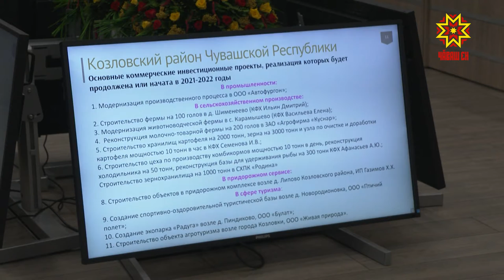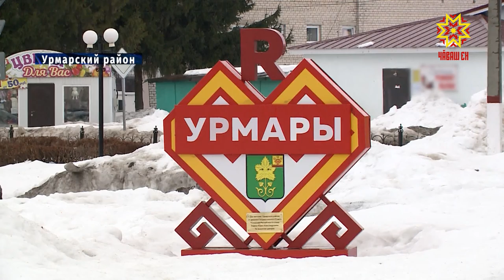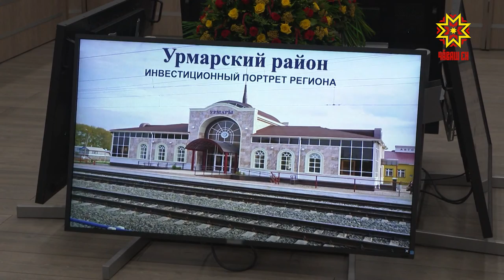Развитие Козловского и Урмарского районов обсудили на заседании Высшего экономического совета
Стратегии развития региона в разрезе социально-экономического развития двух муниципалитетов: Козловского и Урмарского районов -  обсудили сегодня на заседании Высшего экономического совета. В числе приоритетных задач — создание привлекательных инвестиционных портретов.